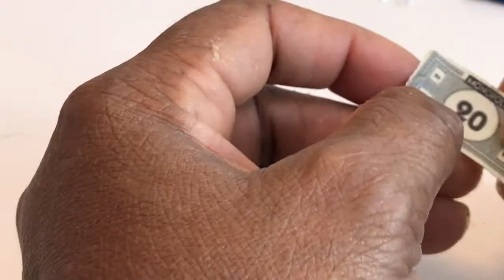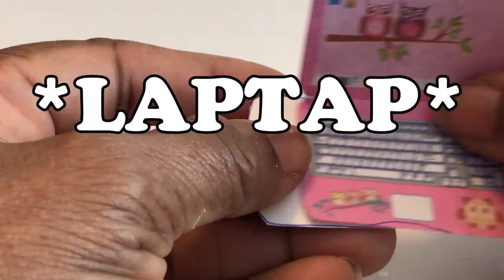Doll Hacks Tutorial - 13 Easy Doll Hacks ( Make Scissors, Back Pack And More)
Doll Hacks Tutorial - 13 Easy Doll Hacks ( Make Scissors, Back Pack And More) Today I am making another miniature diy for you. In this video I am going to show you how to make doll diy miniature  hacks.
These doll hacks only took me less than an hour to make for barbie dolls. You can adjust the size if you are making it for a American girl dolls
diy doll hacks #13 cute doll hacks easy doll hacks tutorial